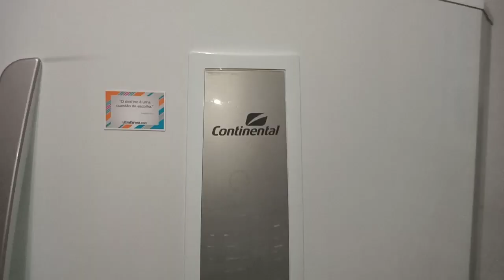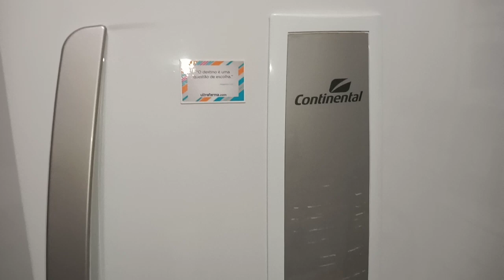Geladeira continental, GE e Bosch não tá gelando, como resolver?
As geladeiras das marcas: Continental, Bosch e GE, acumulam gelo no freezer e não gela na parte inferior, agora ficou fácil resolver.